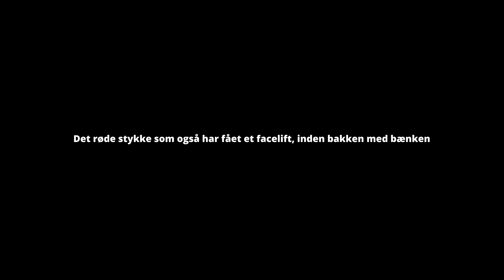Hop-træning på rød hop-linje i Vesterskoven 🔥🔥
At hoppe på en mountainbike har aldrig været min stærke side...
Det ved du også godt, hvis du har fulgt med her på kanalen. Men det skal der gøres noget ved, og derfor er vi taget til Silkeborg i Vesterskoven, for at få trænet noget hop.

Der er en rød hoplinje, som lige har fået et Facelift af Lars fra CycleSport Silkeborg. Tak til dig Lars for det gode arbejde!

I videoen her kigger vi først på linjen, og de forskellige hop man finder her.
Derefter prøver jeg at køre hele linjen, derefter øve hoppet mere isoleret, og til sidst hele linjen igen.
Det gav helt sikkert noget, og der skal altså bare øves en masse hop, så jeg er klar til sommeren i 2024 som igen går til et par bikeparks i udlandet!

00:00 - Velkommen til Vesterskoven
00:26 - Opvarmning på Danmarks Længste Nedkørsel
03:38 - Det lille røde stykke før hoplinjen
04:56 - Vi kigger på den røde hoplinje med facelift
06:17 - Jeg prøver den røde hoplinje